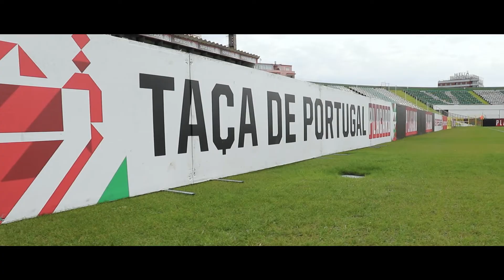FCPF Sideline: Vitória FC x FC Paços de Ferreira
🎞️​ 𝗙𝗖𝗣𝗙 𝗦𝗶𝗱𝗲𝗹𝗶𝗻𝗲 by 𝗡𝗢𝗦

Os momentos do jogo com o Vitória FC.